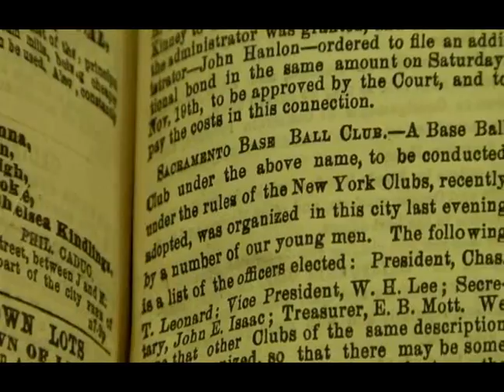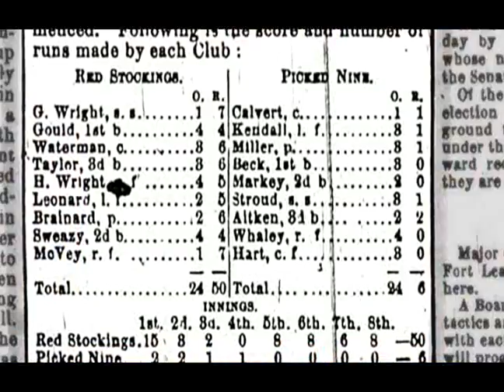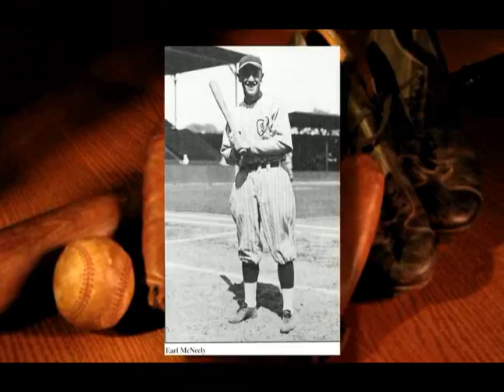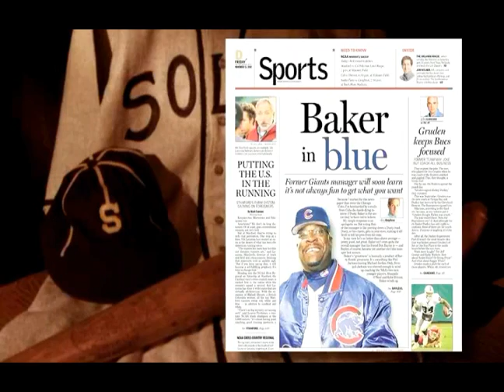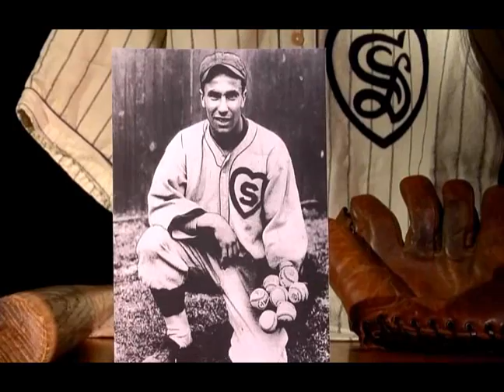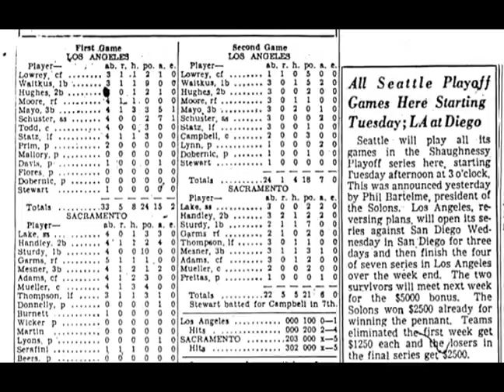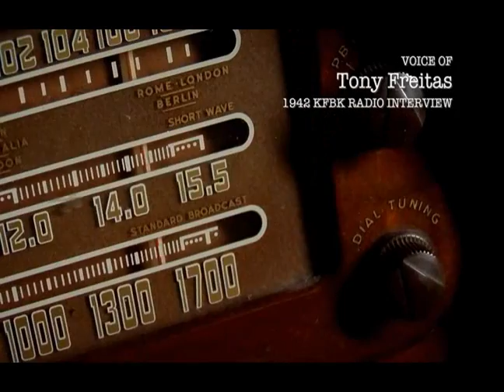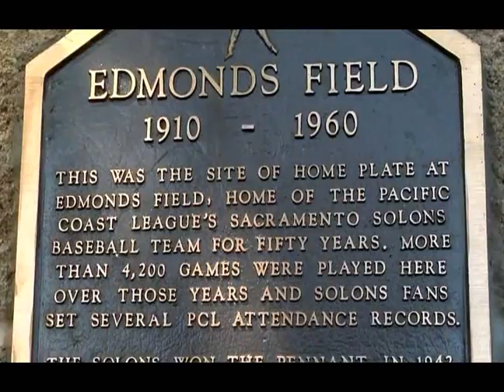ViewFinder: The Golden Game - Baseball in Sacramento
We interview former players and historians to re-trace some of Sacrmaneto's rich basball history. From the early teams and ballparks, to the Sacramento Solons dramatic 1942 PCL title run, to the success of the Sacrmaneto River Cats, we'll take a local look at our national pastime.
to view the program webpage.